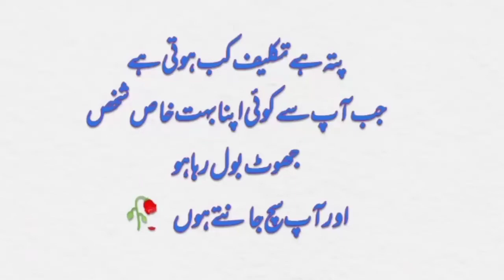Golden words & Reality of our society Specially Dedicate Bewafa lovers